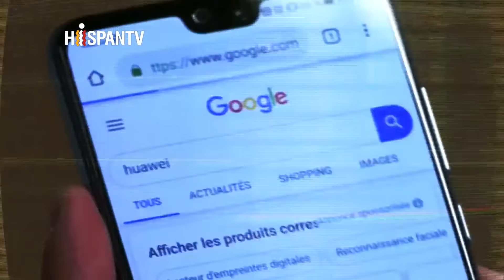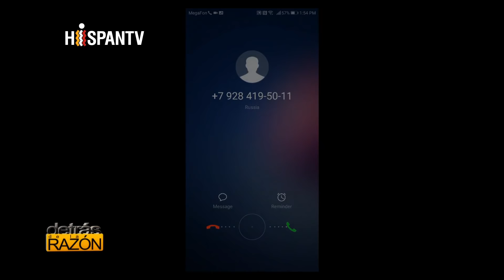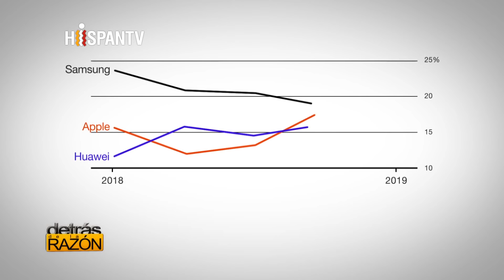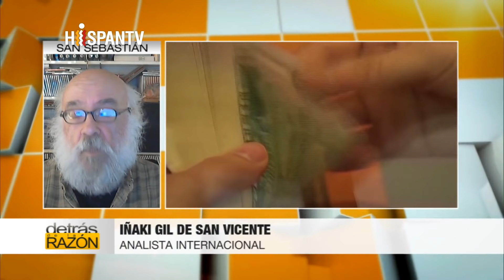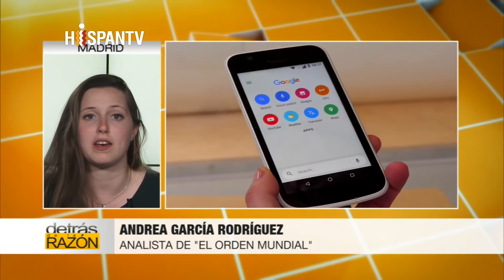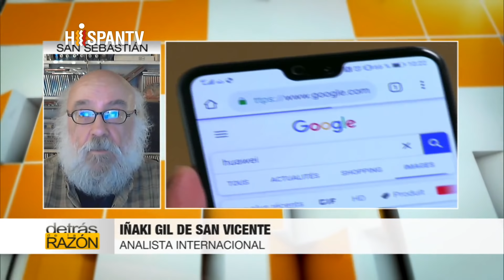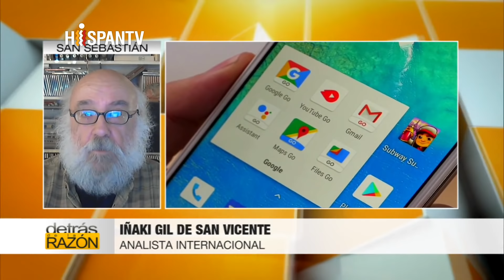GOOGLE vs HUAWEI: la guerra entre EEUU y CHINA ya comenzó en el ciberespacio | Detrás de la Razón